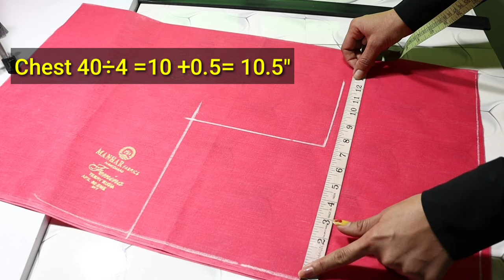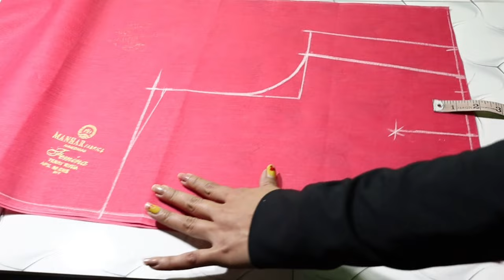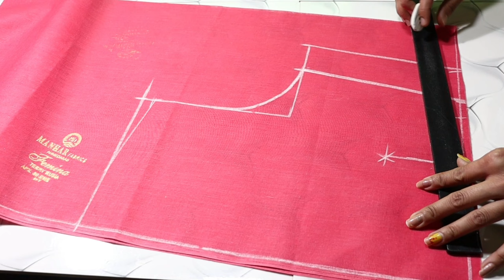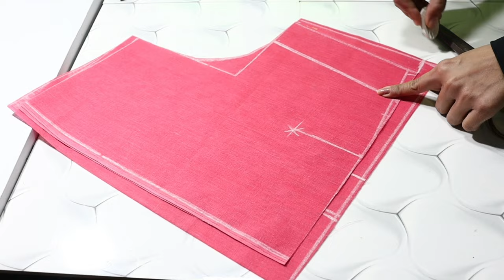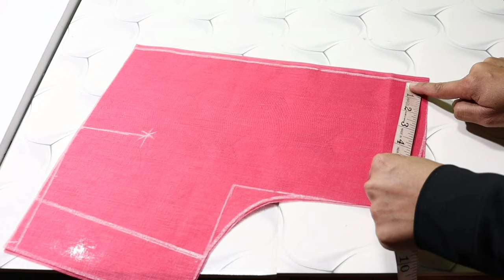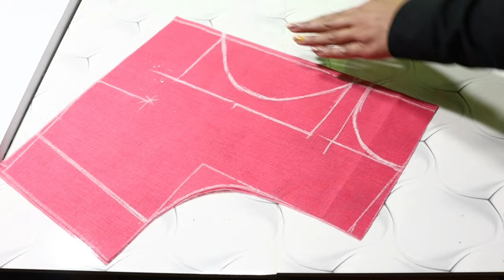40 size Perfect princecut blouse cutting/ Boat neck princecut blouse cutting /Designer Model blouse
40 size Perfect princecut blouse cutting / Boat neck princecut blouse cutting /40 size blouse

👉 40 size deep neck blouse cutting video link